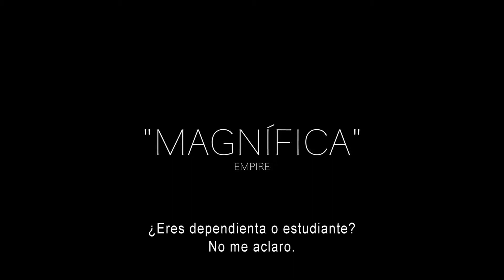Trailer de Bienvenida a Montparnasse (Jeune femme) subtitulado en español (HD)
Trailer de Bienvenida a Montparnasse, por Léonor Serraille.